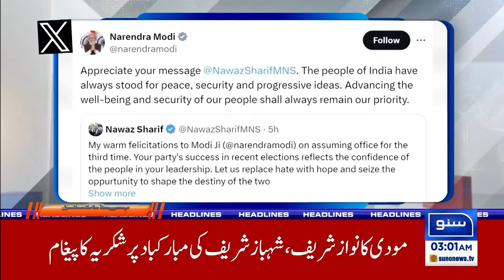Supreme Court Ka Mahswara Bani PTI Ne Maan Liya | 03 AM News Headlines | 11 June 2024 |Suno News HD